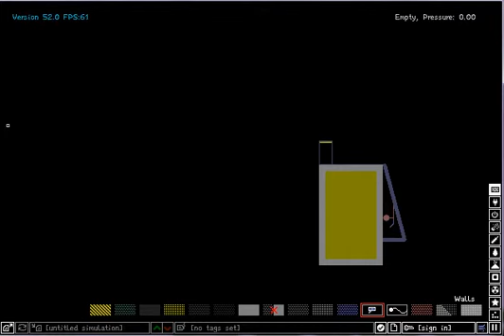How to create nuke with trigger on Powder Toy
Nuke with trigger on Powder Toy